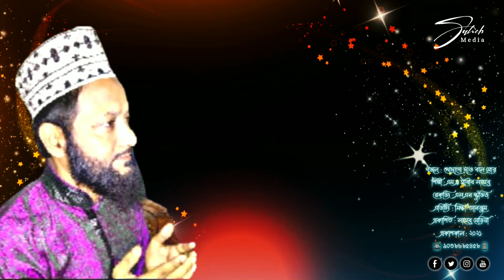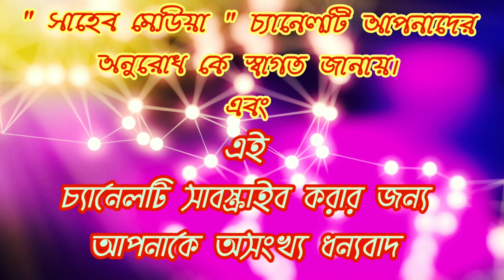খোদাগো দাও বলে মোর । আসলাম হাবীব সাহেব । Khoda go dau bole mor । Aslam Habib Saheb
❀ اَلسَّلاَمُ عَلَيْــــــــــــــــكُمْ وَرَحْمَةُ اللّٰهِ ❀

☞  গজল : খোদাগো দাও বলে মোর
       শিল্পী : আসলাম হাবীব সাহেব
       লেখক : হুজুর নিজেই
       রেকর্ডিং : এস এন স্টুডিও
       এডিটিং : এম. বেগম ( মুর্শিদাবাদ )
       প্রকাশনায় : সাহেব মেডিয়া
       প্রকাশ কাল : ১২ ই এপ্রিল ২০২১

☞ "সাহেব মেডিয়া" চ্যানেলের সমস্ত অডিও ভিডিও-র কপি ফাইল যদি কনো চ্যানেলে আগে থেকেই আপলোড থেকে থাকে, তার জন্য সাহেব মেডিয়া কনোরকম দায়বদ্ধ নয়। কারন এই চ্যানেলটি সর্বদিক থেকে জনাব মোঃ আসলাম হাবীব সাহেবের অনুমতি প্রদানকৃত।যদি কনো আপডেটার এবং দর্শক ভাই ও বোনদের কোনোরকম কনো মতামত প্রকাশের ইচ্ছা রাখেন তাহলে সরাসরি এই ৯০৩৮৬৮৫৪৫৮ নাম্বারে যোগাযোগ করুন। মনে রাখবেন হুজুর আসলাম হাবীব সাহেবের সমস্ত পোগ্ৰাম  ফাইল অরিজিনাল কেবল মাত্র এই চ্যানেল হতেই প্রকাশিত হয়।

            ⭕  সতর্ক বার্তা ⭕

🧿 কিন্তু কোন আপডেটার ইচ্ছামত চ্যানেল বানিয়ে এই চ্যানেলের কোন প্রোডাক্ট নিজ চ্যানেল হইতে আপডেট করিলে ভারতীয় আইন অনুসারে সাইবার ক্রাইম মামলায় জওয়াবদিহী করিতে বাধ্য থাকিবেন।

💝 ' সাহেব মেডিয়ার ' পক্ষ হতে আপনাদের সকলকে নতুন বছরের অভিনন্দন ও শুভ কামনা জানাচ্ছি ।। 💖

☞ ' সাহেব মেডিয়া ' আপনাদের অনুরোধ কে স্বাগত জানাই ।।

☞ আমরা বেশির ভাগ ভিডিও সরাসরি স্টেজ থেকে রেকর্ডিং করে আপলোড দিয়ে থাকি।

☞ তাই আওয়াজের কোয়ালিটি খুব একটা পরিষ্কার নয়। তবে আগামীতে খুব সুন্দর আওয়াজ এবং HD ছবির ব্যাবস্থা করার প্রচেষ্টায় আছে আমাদের মেডিয়া। 📡🖥💻

☞ তাই আপনাদের সহযোগিতা একান্তভাবে কামনা করি। 🙏

🌹🌹" সাহেব মেডিয়া " - র কর্ণধার " হাফেজ মুহাঃ আশফাকল্লাহ সাহেব এবং মুসাঃ মিস্কা আনজুম " এর সাথে সরাসরি কথা বলার জন্য যোগাযোগ করুন 📲 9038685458 📠

🧿 আমাদের অন্যান্য সাইট গুলি 📠💻📡

                🤝 Allah Hafiz 🤝